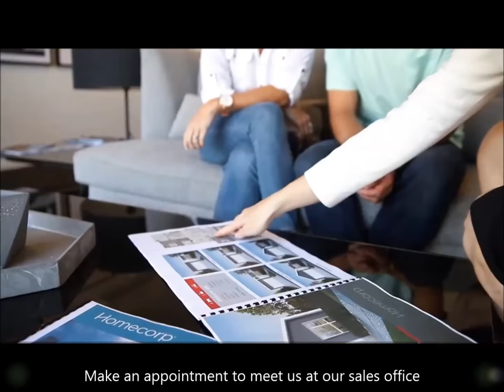★ HOMECORP CONSTRUCTION Quality House & Land Builders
P.S.  We make every effort to use audio that is not copy written.